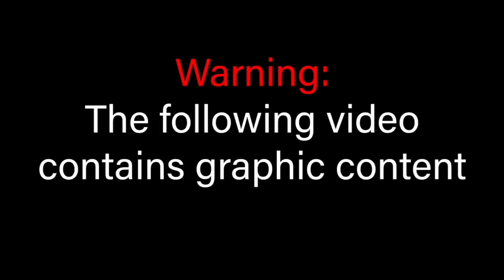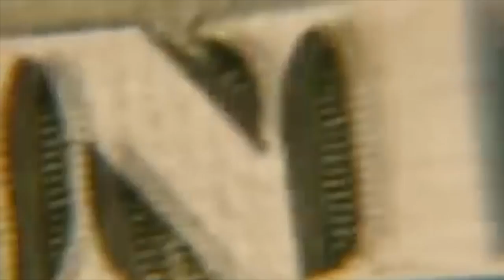Kounterclockwise - Put Duct Tape Over The Peephole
Checkout the music video for "Put Duct Tape Over The Peephole" from Kounterclockwise directed by Deacon Burns! Off their latest album The Adventures Of Handiman!!